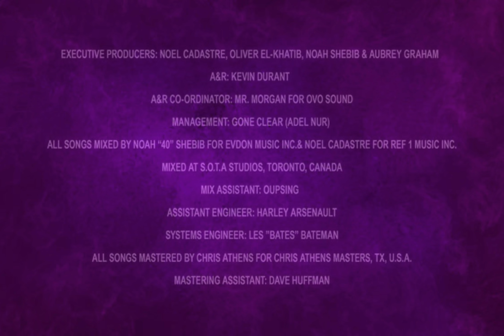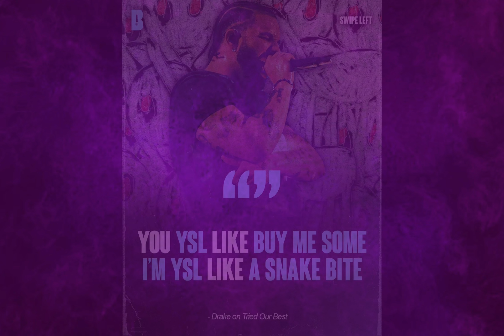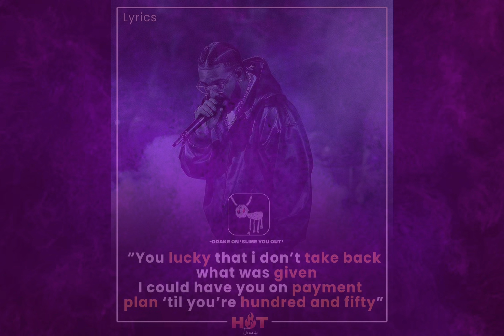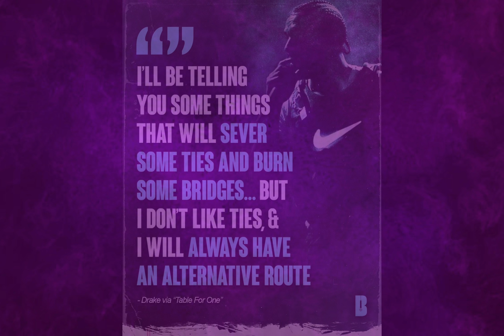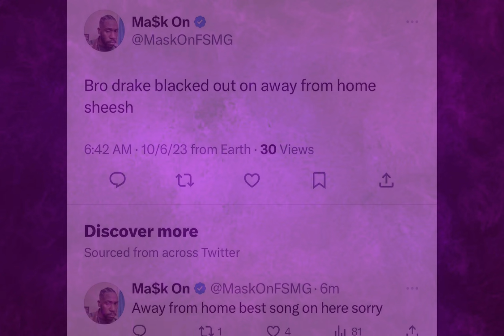FOR ALL THE DOGS | ALBUM REVIEW 🐾🦴 (23 SONGS😈) RIP DJ SCREW•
Host: IzzyReal Reviews newest studio album from Drake ‘FOR ALL THE DOG’ released 10/6/23.
Gives his completely unbiased opinion. 1-10•